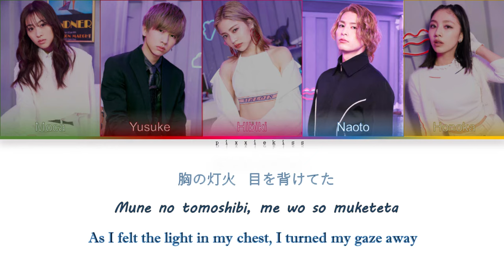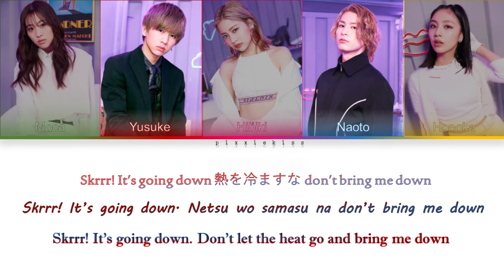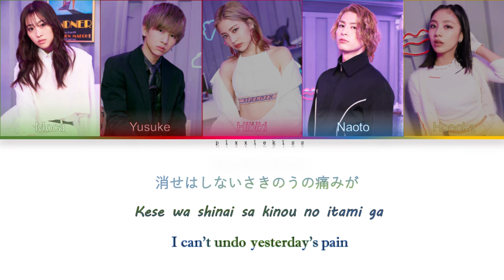lol (-エルオーエル- ) - Blaze [Color Coded Lyrics Kan/Rom/Eng]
• Artist: lol (-エルオーエル- )
• Song: Blaze
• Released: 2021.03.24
• Lyrics:  TEEDA
• Composer: Oliver Fernstrom, Jonathan Bratthall-Tideman

Engtrans: pixxiekiss
• Members: Komiyama Naoto, Aoki Honoka, Sato Yusuke, Kouketsu Hibiki, Asada Moca